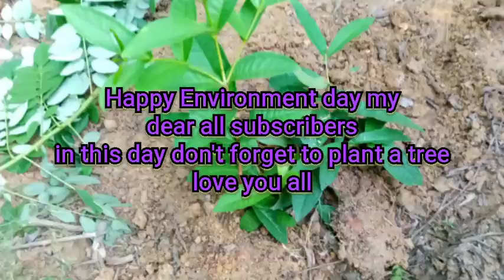happy environment day🌍|arshu's vlog and craft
ee video kandekkane
cool drawings
if you like sub and comment